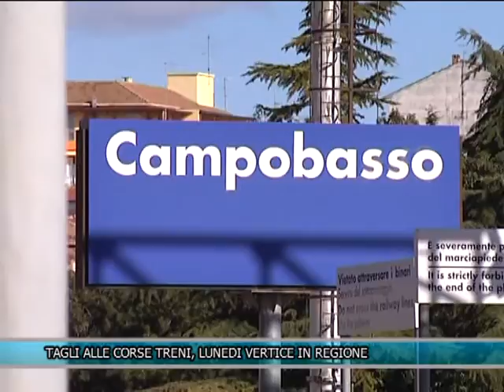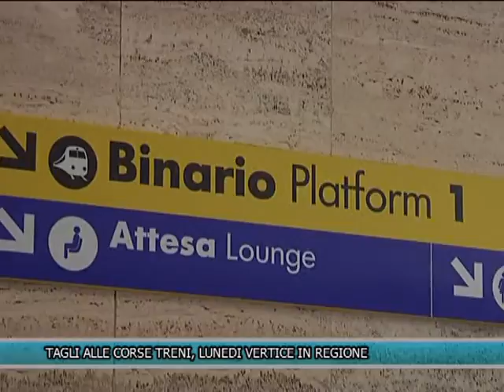TAGLI ALLE CORSE TRENI, LUNEDI VERTICE IN REGIONE